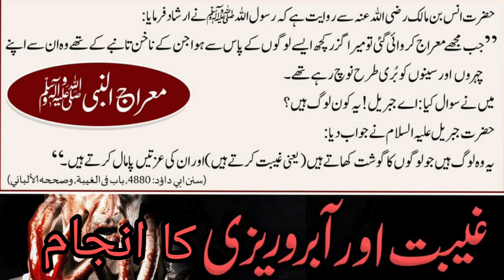gibat or aabrurizi krne ka anjam